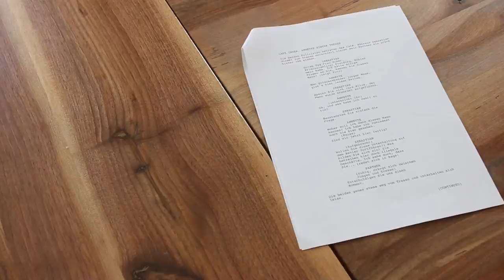Castingvideo Marie Wuillème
Castingvideo von Marie Wuillème für die Rolle der Freundin Lisa bei SEVENTYEIGHT.

Weitere Informationen und wie du für sie abstimmen kannst erfährst du